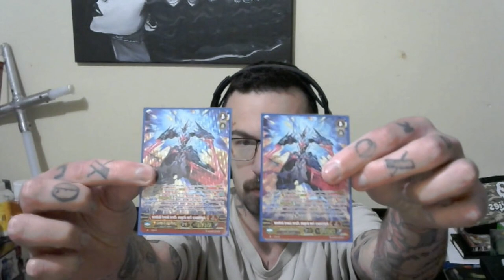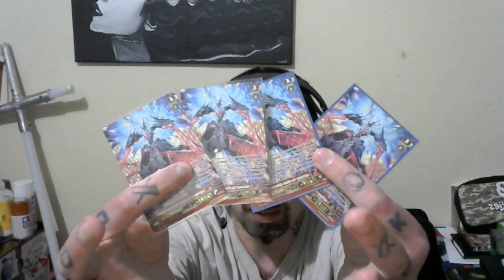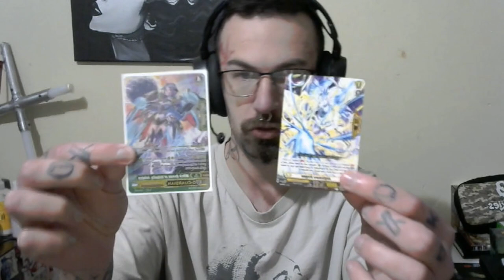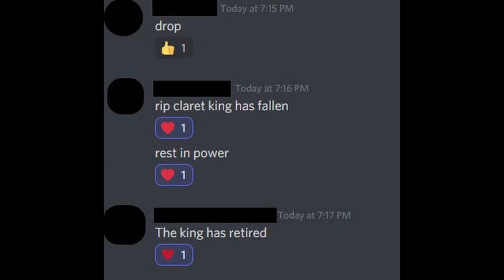Claret King - BRO 2021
One of my streamed matches from Bushiroad Rumble Online 2021 playing my famous Claret "Revolt Gang" decklist. I put some of my own commentary in on a few parts of the video to explain some things and included a end screenshot of the discord after i dropped.